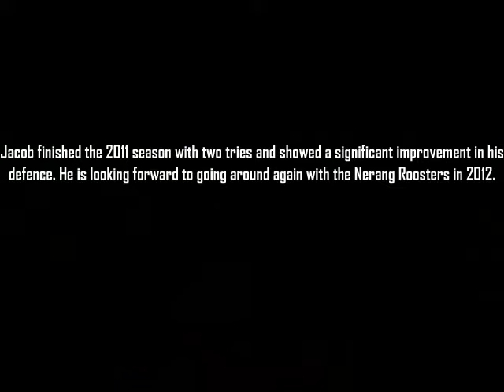Jacobs footy photos Nerang Roosters Under 6s 2011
A collection of Jacobs footy photos from the 2011 season.